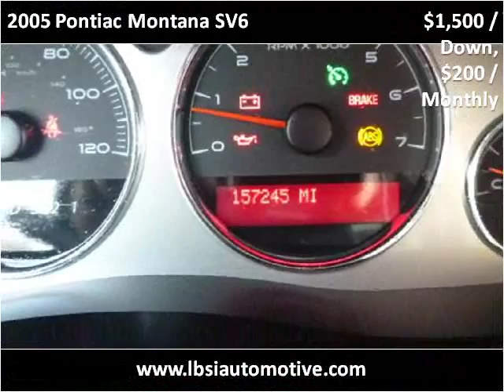2005 Pontiac Montana SV6 Used Cars Uniontown PA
This 2005 Pontiac Montana SV6 is available from LBSI Automotive LLC.